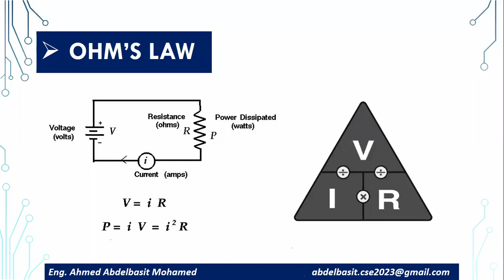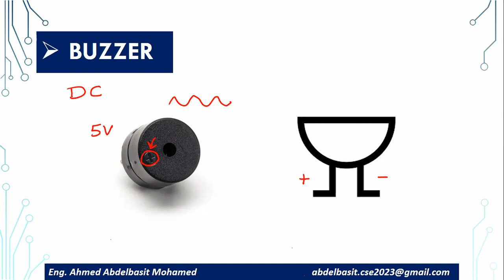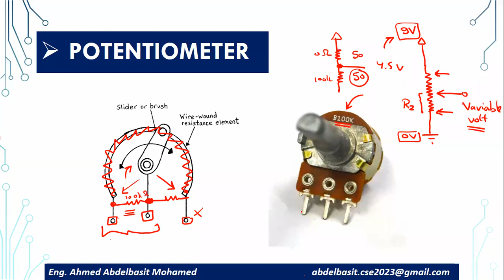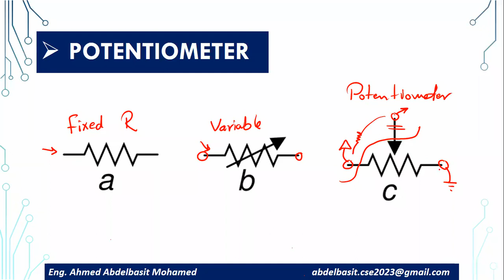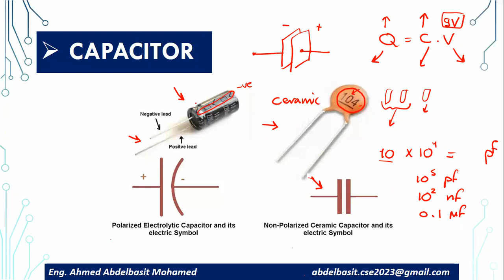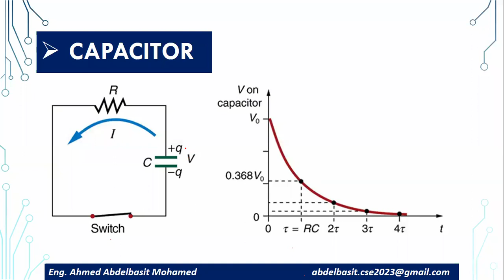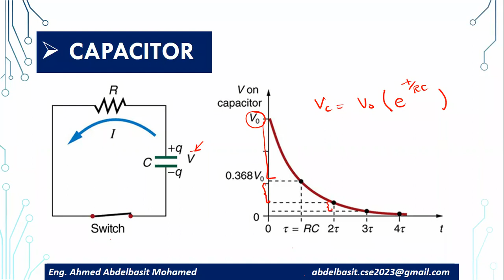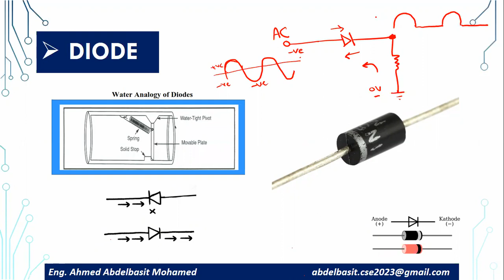Electronics Lab 2 - CSE 1st Year - Part 1/3